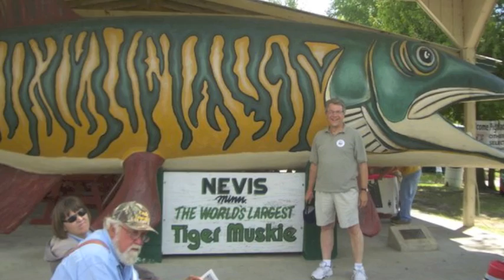HORNER2010 - Who is Tom Horner?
Horner2010 chair Libby Horner talks about her husband, Independence Party candidate for Minnesota governor Tom Horner